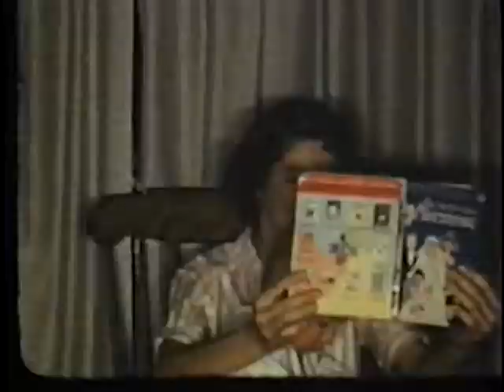Mattocks ~1959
Description